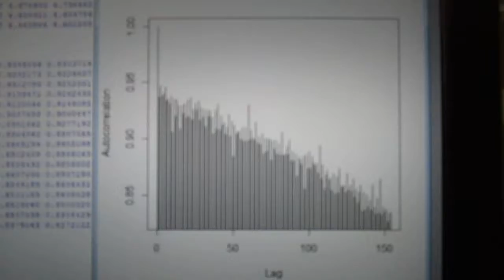統計数理に基づいた「超音波技術（R言語）」